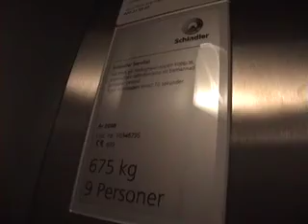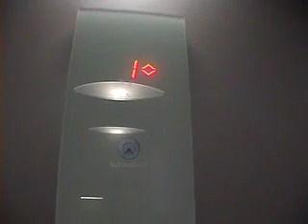2008 Schindler 5300 MRL Traction elevator @ Parternas gränd 41, Norra Fäladen, Lund, Sweden.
Plats: Parternas gränd 41, Lund.
Märke: Schindler.
Typ: 5300 MRL Traction.
Kapacitet: 675 kg, 9 personer.
Installerad: 2008.
Våningar 5: 0, *1*, 2, 3, 4.